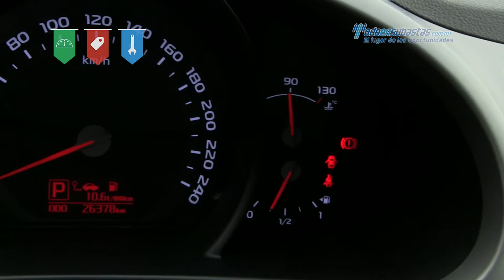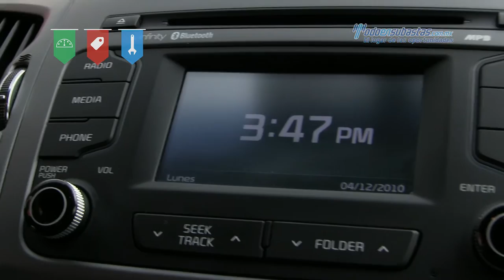KIA - Sportage 2016 - GL684524